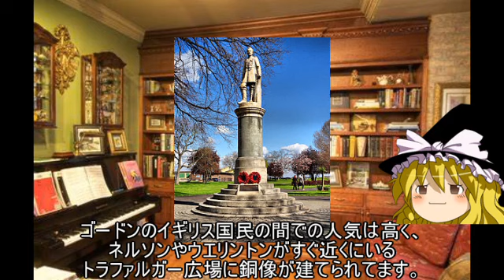art of the war CH チャールズ ゴードン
太平天国の乱とマフディー戦争を戦い抜いたイギリスのチャールズ・ゴードンです。
生きざまはかっこいいと思います。